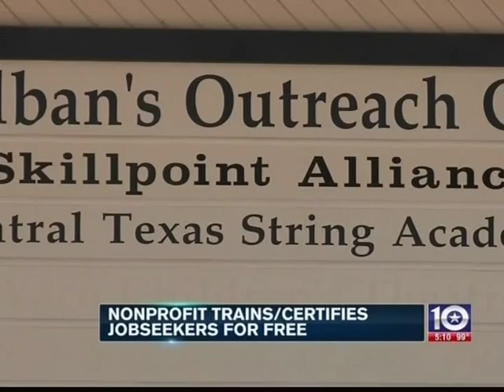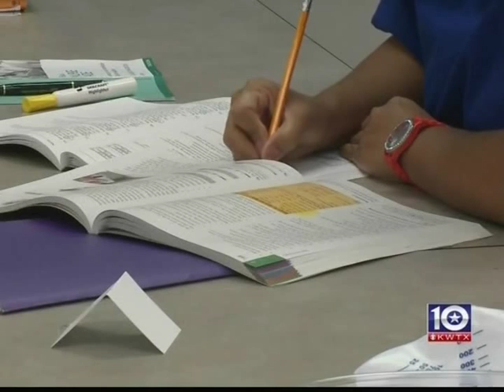Skillpoint Alliance Expands Programs to Waco: KWTX Channel 10 Waco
Skillpoint Alliance is now offering its Gateway rapid workforce training programs in Waco.